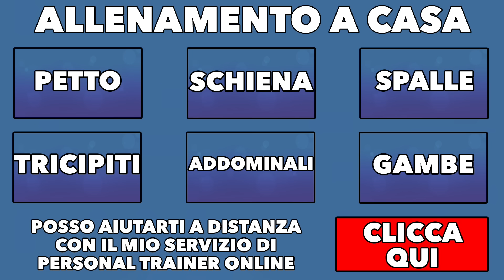Allenamento Bicipiti a Casa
SCOPRI COME POSSO AIUTARTI A DISTANZA:  goo.gl/VjJM5g

Scopriamo in questo video un allenamento molto efficace per i bicipiti da eseguire a casa per la massa. In ogni esercizio focalizzati al massimo sulla contrazione e sul pompaggio dei bicipiti per la massima efficacia.

Ecco gli esercizi:

- curl con manubri: composto sia dalla flessione del braccio che dalla supinazione dell’avambraccio.

- curl con bilanciere: ottimo per la massa, attento alla fase discendente/negativa;

- zottman curl: per colpire i bicipiti in maniera diversa rispetto al solito;

- plate punch curl: in questo caso gli avambracci lavorano in maniera più importante;

- hammer curl: non c’è supinazione né pronazione e gli avambracci intervengono in maniera decisa;

- reverse curl con bilanciere: simile per efficacia agli altri visti in precedenza.